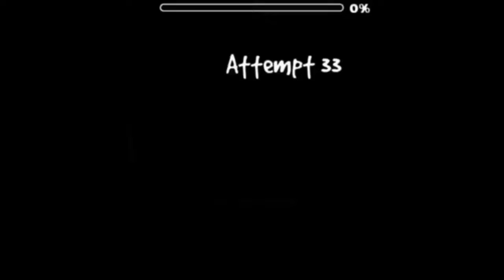VSC Piano Cover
the needs of many out way the needs of few